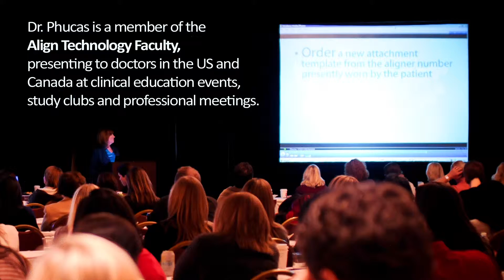TX Options Invisalign